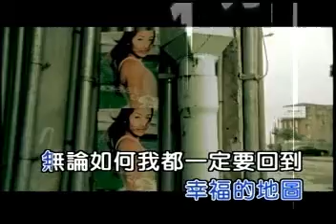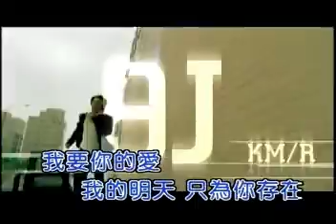MV 100% Senorita OST Xin Fu De Di Tu Map of Happiness Elva Hsiao